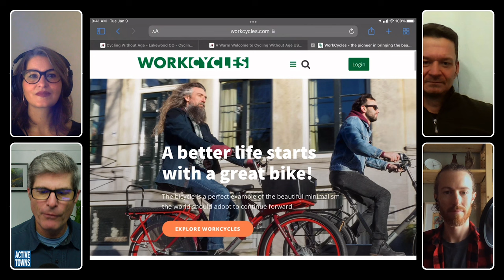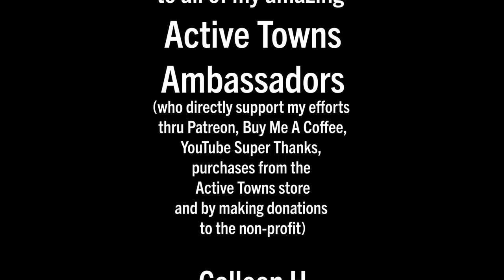Final Reaction Video: Amsterdam Explorations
On November 1st, after Jason Slaughter with Not Just Bikes dropped us off at Workcycles, we were soon joined by our friends Dave Edwards and Arianne Reid from Toronto. It was truly an honor to meet Workcycles founder Henry Cutler, and after a brief visit, we were back out on the Amsterdam cycle paths exploring the city.